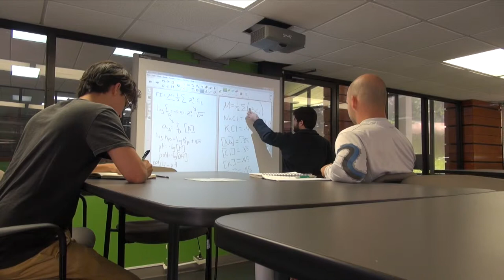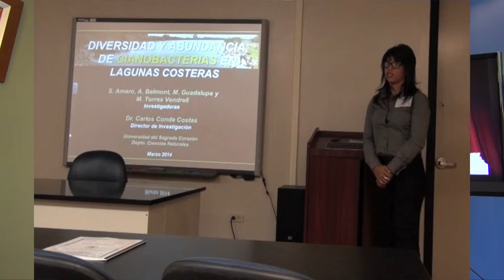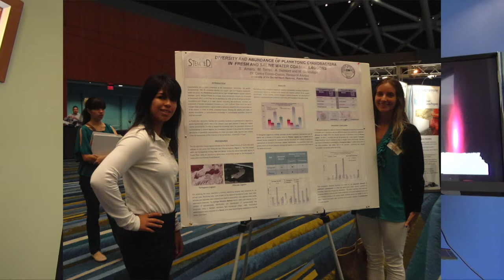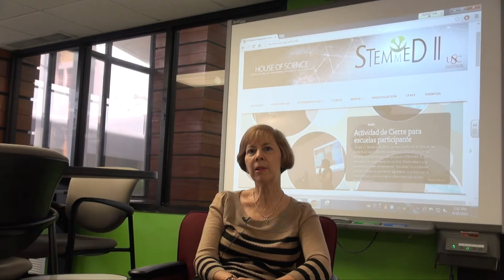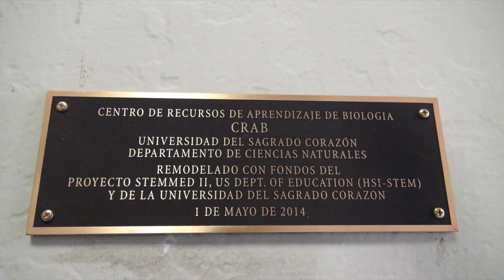STEMmED año 3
Logros obtenidos durante el año 3.